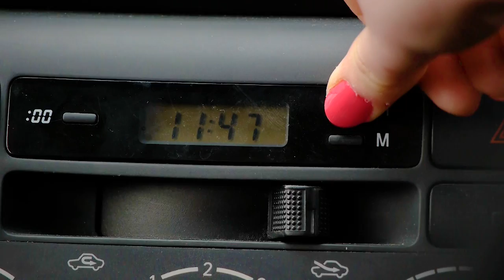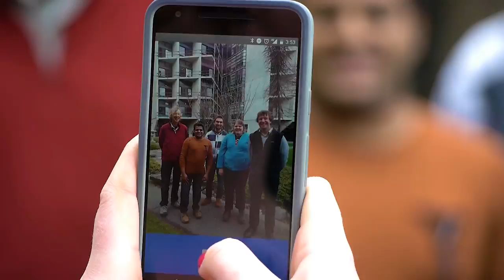Computer Science Field Guide: Human Computer Interaction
This video introduces the Human-Computer Interaction chapter of the "Computer Science Field Guide", an online interactive "textbook" about computer science, written for high school students. The guide is free, and is available from csfieldguide.org.nz . This video may be downloaded if you need to play it offline.